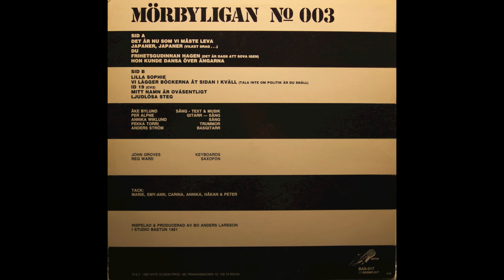Mörbyligan 003 - Lilla Sophie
Från Vinyl LP  - Mörbyligan 003
Inspelad 1982